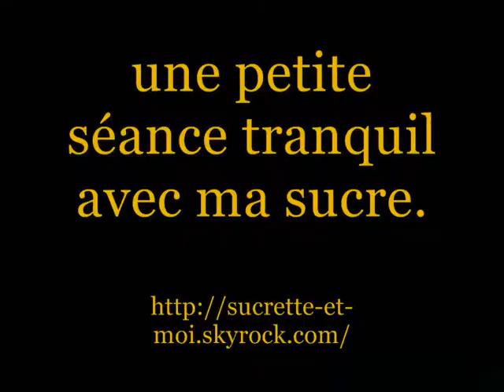séance tranquil avec ma sucrette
Une petite séance tranquil.